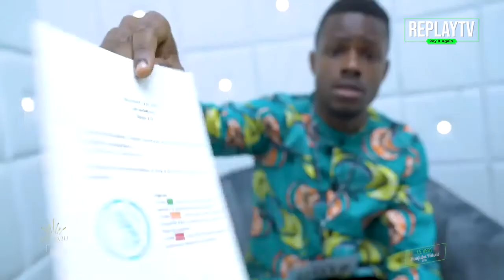IL NE BLAGUE PAS SUR SCENE🔥✅🔥 | MAAJABU TALENT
Il fait la difference avec autorité sur scene